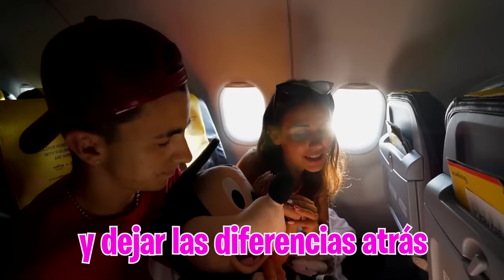MI EX NOVIA ESTA EMBARAZADA DE MI….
Por fin hemos vuelto a la Máximo House pero nos espera una noticia muy mala, y es que mi exnovia dice que está embarazada de mi.